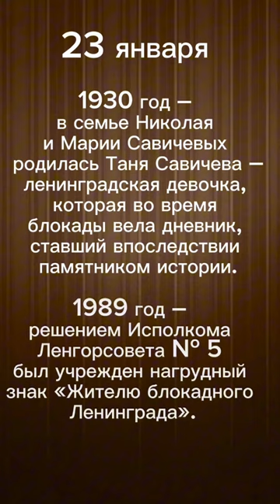23 января – день рождения Тани Савичевой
23 января

1930 год – в семье Николая и Марии Савичевых родилась Таня Савичева – ленинградская девочка, которая во время блокады Ленинграда вела дневник, ставший впоследствии памятником истории.

1989 год – решением Исполкома Ленгорсовета № 5 был учрежден нагрудный знак «Жителю блокадного Ленинграда».